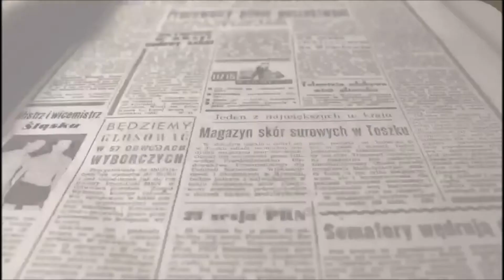Deporte en la Calle 2019